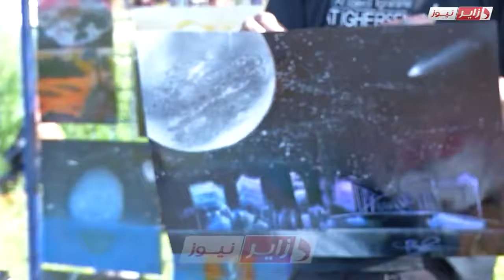Divergent Art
reportage - sofian adila